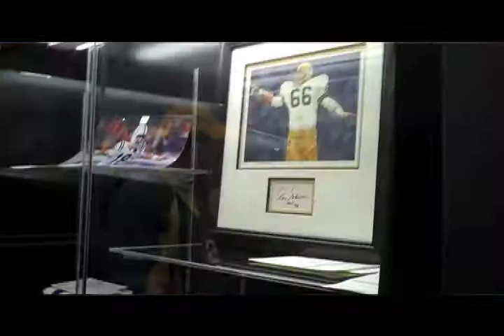Super Bowl XLV: the NFL Experience!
On Saturday of Super Bowl 45 I got to go to the NFL Experience at the Dallas Convention Center. It was crazy crowded, but there were a ton of cool things to look at! Watch my vlog to see what was there!